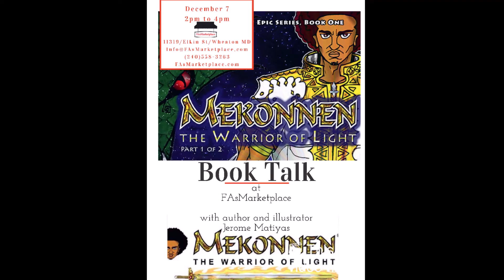Mekonnen Epic Book Talk with Jerome Matiyas, 12/7/2019, FAs Marketplace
Come to the first official Book Talk for Mekonnen The Warrior of Light, part 1, Saturday, December 7, 2019, from 2 tp to 4 pm.

Meet the author and artist Jerome Matiyas, get a copy of the illustrated novel and /artwork and find out what inspired me to write and illustrated the book, my trip Ethiopia this summer and my plans for the future of Mekonnen Epic.